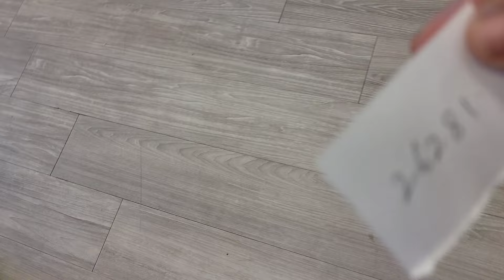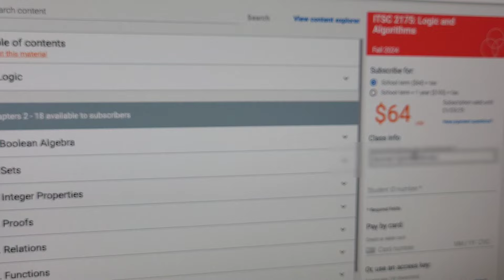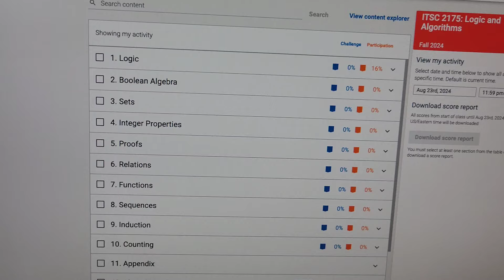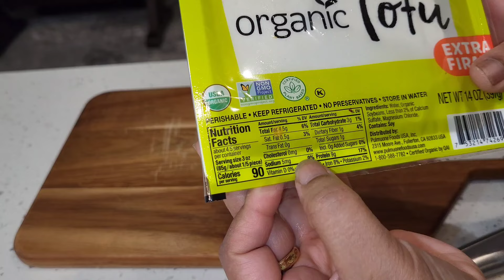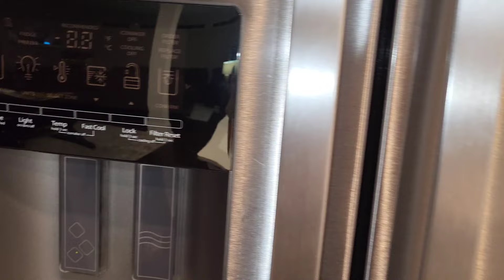👩👩‍🎓💻 Real Life Of Mom&Student Routine: University Library, Study Vlog, Panner & Tofu~ Night Routine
👩👩‍🎓💻  Mom & Student Routine: University Library, Study Vlog, Panner & Tofu Recepie & Night Routine
University Library Tour & How to Collect Course Materials | A Productive Day in My Life as a Mom & Student
Day in My Life Vlog: University Library Tour, Study Routine & Market-Style Paneer Masala Recipe
Mom & Student Routine: University Library, Study Vlog, Tofu Marination & Night Routine
Full Day Vlog: University Library Tour, Study Tips, and Delicious Paneer Masala Recipe

Hi friends,
In this video, I take you on a detailed tour of my university library, showing how to collect course materials efficiently. Join me in my day as a mom and student, balancing study routines, cooking market-style paneer masala, marinating tofu, and ending with my night routine. Whether you’re a student, homemaker, or both, this vlog will give you productivity tips, recipe ideas, and a peek into my busy yet fulfilling day.

Introduction
University Library Tour & Collecting Course Materials
Study Routine as a Mom & Student
Paneer Masala Recipe: Market Style
Tofu Marination Techniques
Night Routine of a Homemaker & Student
 Outro & Reflections

library
night routine
vlogs new
University Library Tour
How to Collect Course Materials
Day in My Life Vlog
Full Day Productive Vlog
Mom and Student Routine
Study Routine Vlog
Paneer Masala Recipe
Market Style Paneer Masala
Tofu Marination
Indian Mom Routine
Homemaker Night Routine
Indian Mom Vlog
NRI Mom Life
Study Vlog
Student Life in USA
Healthy Tofu Recipes
Quick Paneer Recipes
Cooking and Study Routine
Busy Mom Vlog
Indian Student in America

How to navigate a university library?
Tips for collecting course materials.
How to balance study and homemaking?
What is a day in the life of a mom and student like?
Market-style paneer masala recipe.
Best tofu marination recipes.
Night routine for busy moms and students.

Thank you so much for spending the day with me! I hope you found some useful tips for balancing studies, homemaking, and cooking.